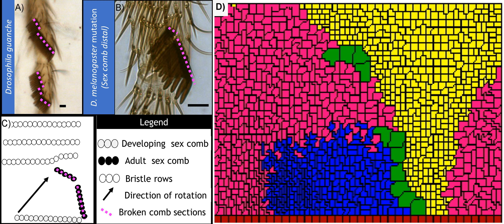Movie 3 Long combs are more likely to break during morphogenesis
Movie 3. Long combs are more likely to break during morphogenesis. Examples of adult legs displaying sex comb breaking in Drosophila species (A) and Drosophila melanogaster lines (B). Schematic (C) and computer simulation (D) showing sex comb breaking during rotation.